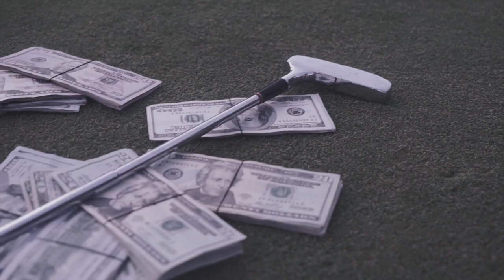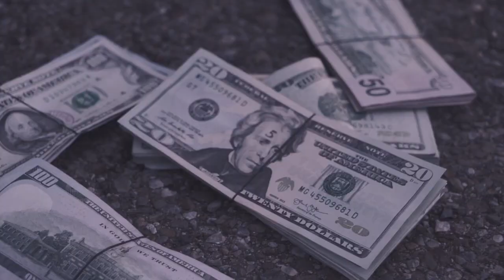Db4Tv Presents KellzSoABC - Str8 Menace